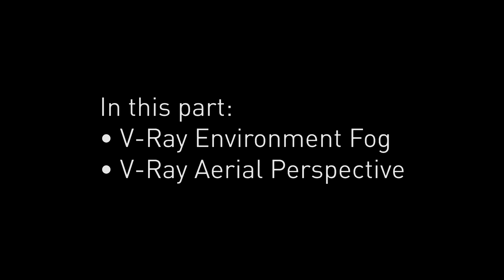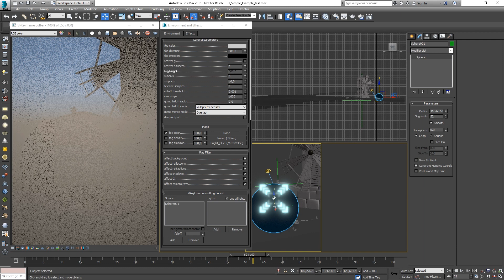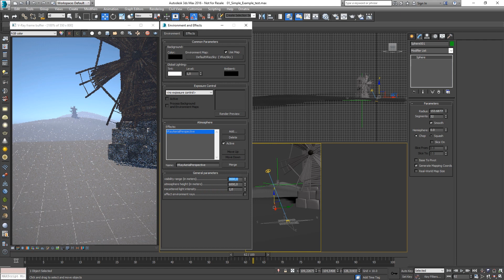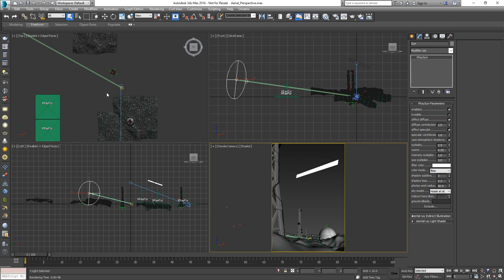V-Ray for 3ds Max – Quick Tutorial: Volumetrics Part 1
In this first video, we look into the volumetric effects in V-Ray, such as the VRayEnvironmentFog and the VRayAerialPerspective. In a second part, we examine the VRayVolumeGrid, which allows for loading and rendering volumetric cache files, such as OpenVDB, Field3D, and PhoenixFD aura files.